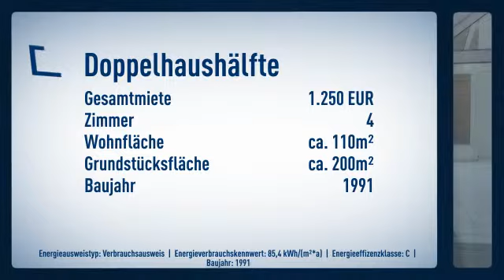Architekten-DHH in Topp-Lage von Erkrath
Objektnr.: 1796
Informationen zum Energieausweis:
Baujahr: 1991
Energieausweistyp: Verbrauchsausweis
Endenergiebedarf: 85.4kWh/(m²*a)
wesentliche Energieträger:
Energieeffizenzklasse: C